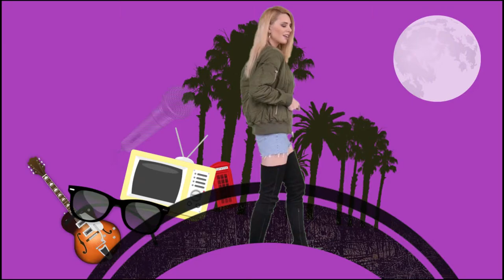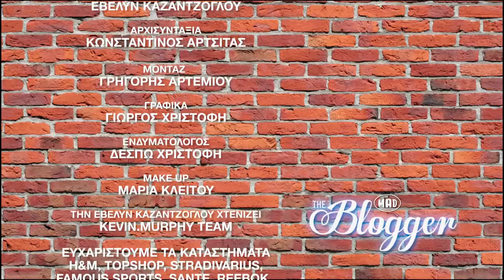The Blogger - Η Ειρήνη Χριστοφόρου μας μιλά για το MTN MADWALK Part B (12.05.17)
The Blogger - Η Ειρήνη Χριστοφόρου μας μιλά για το MTN MADWALK  (12.05.17)

Καθημερινά Δευτέρα με Παρασκευή στις 16:40, 19:40, 21:40, 22:40